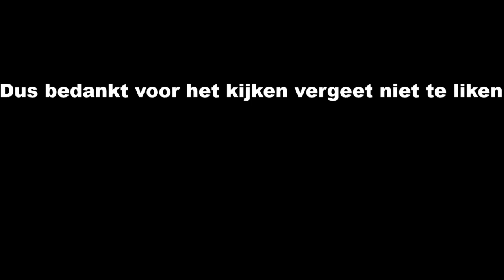Moeilijkste Map Ooit! - Fortnite Creative Map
Beschrijving:
Welkom op het kanaal GwielRock hier in de beschrijving vindt je de informatie die je nodig hebt. We hebben 2 mensen die dit kanaal beheeren: Thijmen (15) en Damian (16) Wij proberen goede kwaliteit video’s te maken van 720 tot 1080 HD Kwaliteit, Ook proberen wij elke week 5 video te uploaden.
Games die we spelen/gaan spelen:  Fortnite, minecraft en Cities Skylines.
Epicgames Accounts:
Thijmen: Gwielwiel-
Damian: RockSabre